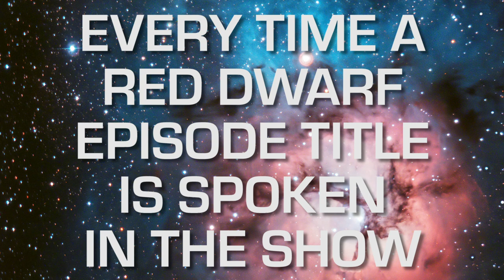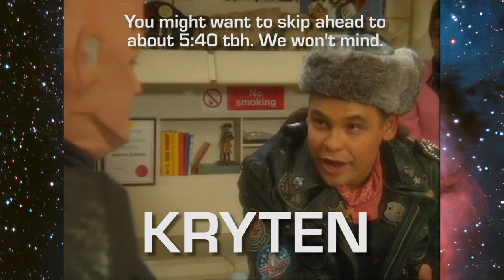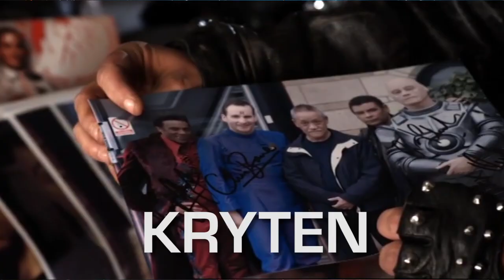Red Dwarf but it's just the episode titles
Every time a Red Dwarf episode title is spoken in the show.